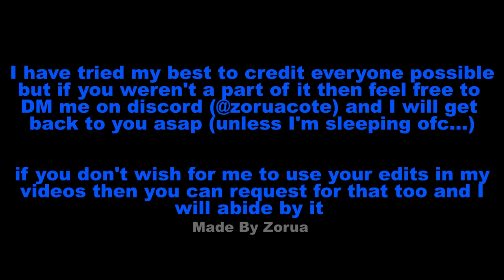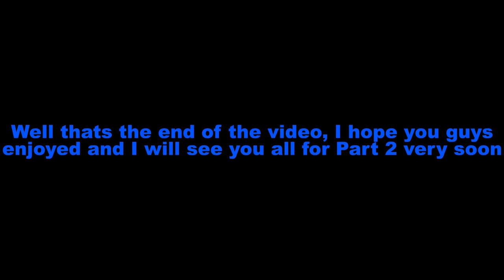Solo leveling react to Sung Jin-woo | Part 1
Credits

Part 1 (In chronological order, kinda)

(Forgot to add this one but it like the 5th edit I think, where he shows off his abs)

 X (Raiden watermark but couldn't find it)

Music

Track: Alexi, Action, Infraction- Witch's Whispers

Track: Infraction, Alexi Action, 0to8- Mazaphonk